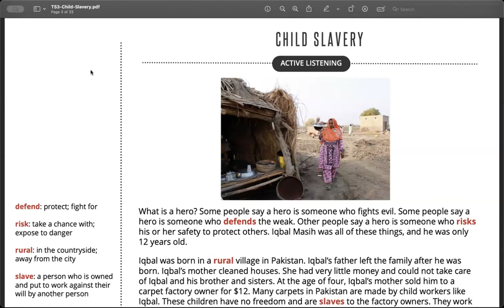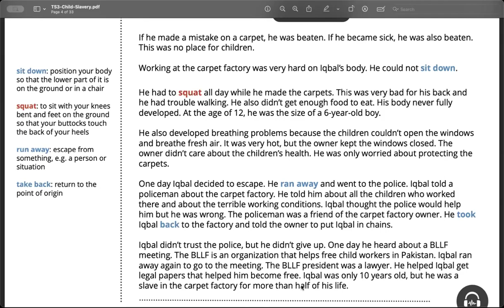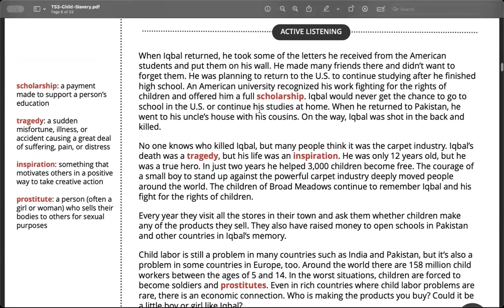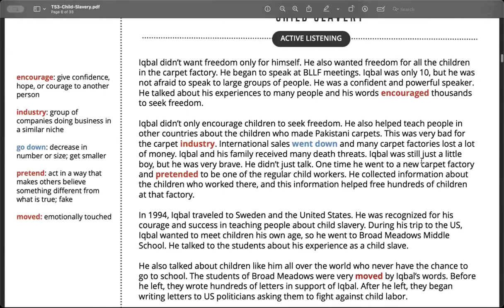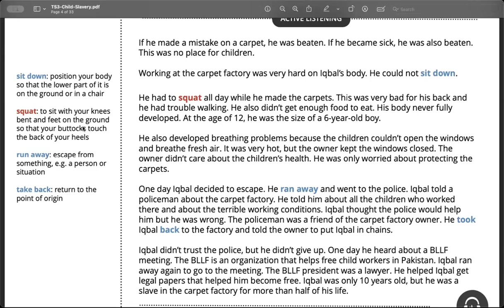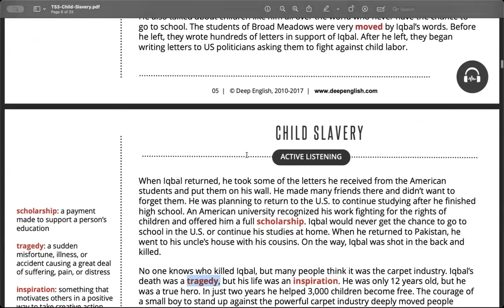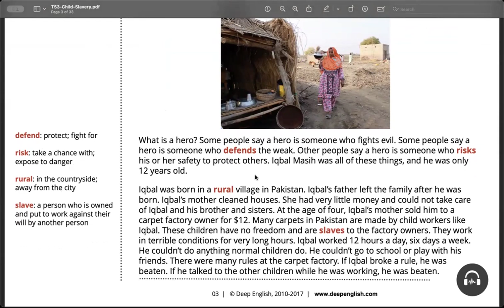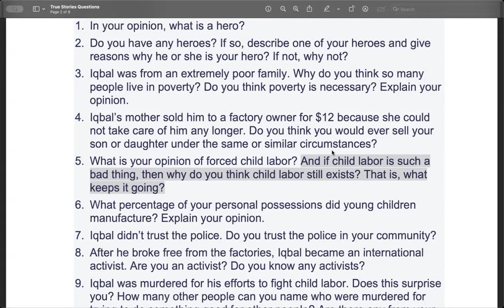Reading_ Child-Slavery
Speaking Class